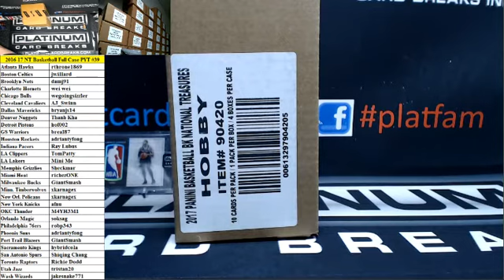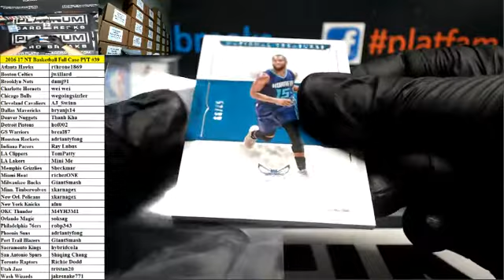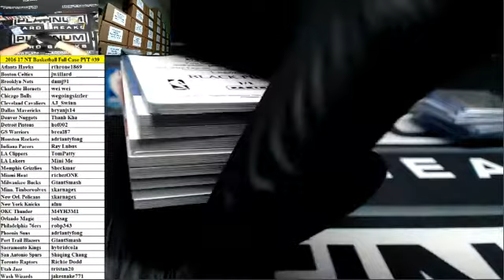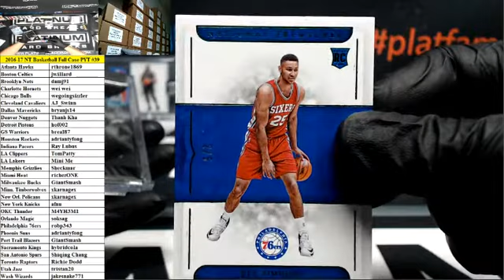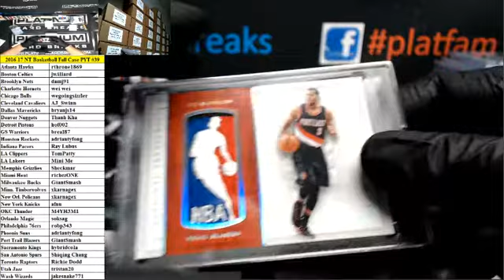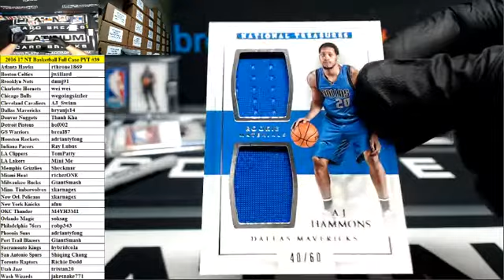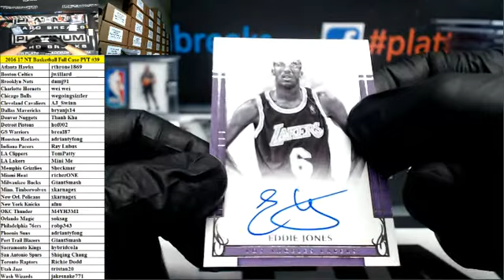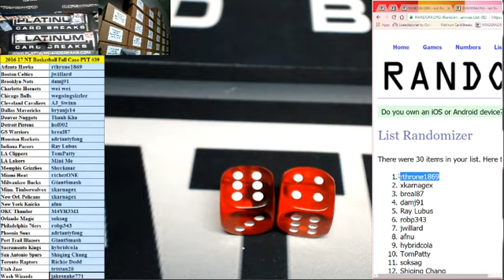2016 17 Panini NT Basketball Full Case PYT #39